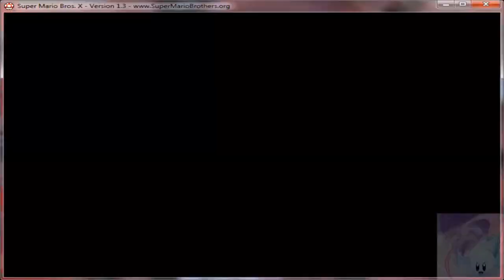Talking time bros playthrough (co-op) pt 6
Part 6 of this playthrough.